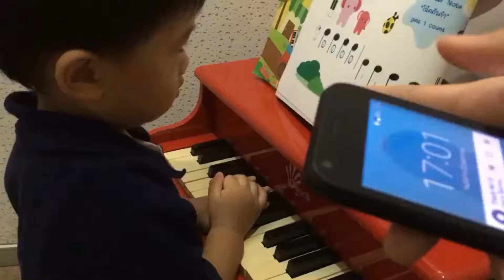น้องณวิน Toy piano class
👉🏻เล่นเพลง Elephants Parade กับ Backing Track ค่ะ
👉🏻ขึ้นเพลงใหม่ Little Hands เน้นการเล่นช้าๆ ให้กดโน้ตได้ถูกต้องค่ะ